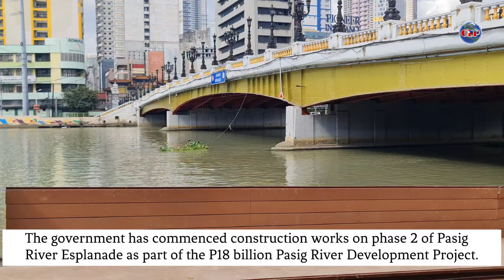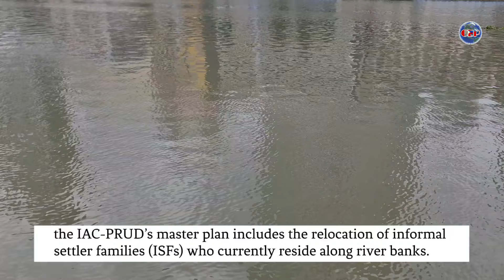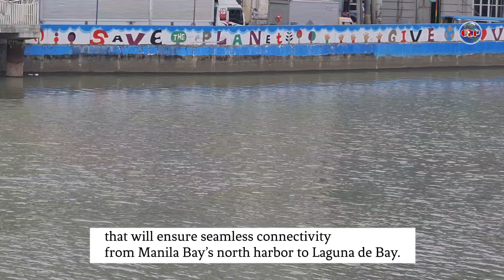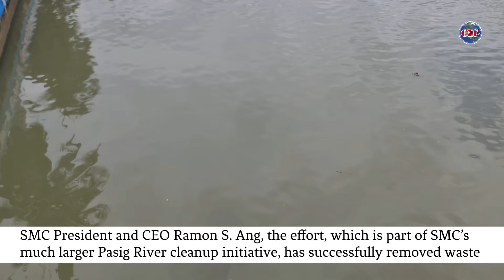Phase 2 ng Pasig River Esplanade Hanggang Intramuros na! Mas Malawak at Mas Mahaba 🇵🇭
Pasig River Esplanade Phase 2 (construction update)

The government has commenced construction works on phase 2 of Pasig River Esplanade as part of the P18 billion Pasig River Development Project.

The newly-constructed esplanade at the back of Manila Central Post Office will be extended down to the historic district of Intramuros. This extention will give an additional space to accomodate the influx of local and foreign tourists.

The River Esplanade project has been a great success. Thousands of people have flocked to the area since its inauguration last month.

Tourist attractions such as this will give a much needed boost to the city's tourism industry. Tourism infrastructure development plays a vital role in the growth and sustainability of the tourism industry in any destination. The development of a place for tourism can also help in boosting the economy of the locality.

This once neglected riverside could become one of Manila's top tourist detinations.

Parallel to Intramuros riverside is the old district of Binondo which houses several historical edifices such as the under restoration Juan Luna building and El Hogar. Once the esplanade is completed, it will provide an unparalleled view of Binondo and the sorrounding areas.

It is also worth mentioning that the water quality of the Pasig River has gradually improved now. On July 25, 2023, President Marcos Jr. issued Executive Order 35, mandating the “rehabilitation of the Pasig River to its historically pristine condition conducive to transport, recreation and tourism.”

The IAC-PRUD immediately developed a master plan for the rehabilitation project which was subsequently approved. Recreational and wellness amenities such as public parks and jogging and bike paths will be constructed in key areas along the 26-kilometer stretch of the river, which traverses 11 cities in the metropolis.

In response to EO 35’s call to improve the quality of life along the banks of the river and its surrounding communities, the IAC-PRUD’s master plan includes the relocation of informal settler families (ISFs) who currently reside along river banks.

The relocation of ISFs will be undertaken as part of the flagship Pambansang Pabahay Para sa Pilipino Program being implemented also by DHSUD. The government envisions Pasig River to play a significant role in economic development activities in the metropolis just like waterways in other major cities in the world, like the Thames River in London, the Chao Phraya in Bangkok and the Seine River in Paris.

Meanwhile, San Miguel Corporation (SMC), which has taken for itself the gargantuan task of cleaning up major river systems in and around Metro Manila, reported that its cleanup of the 15-kilometer San Juan River, a main tributary of the Pasig River, is well underway, with over 90,000 metric tons of silt and solid waste already extracted. SMC President and CEO Ramon S. Ang, the effort, which is part of SMC’s much larger Pasig River cleanup initiative, has successfully removed waste that has been choking different sections of the river that spans the cities of Manila, Mandaluyong, San Juan, and Quezon City.